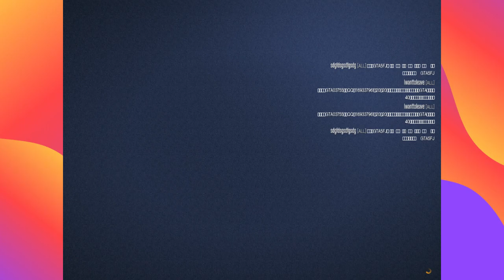crayo parico race